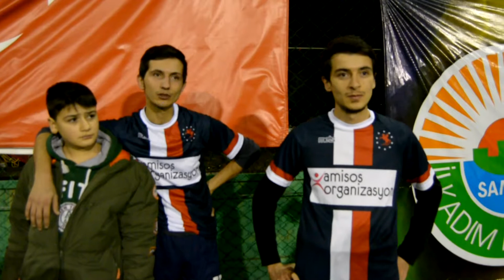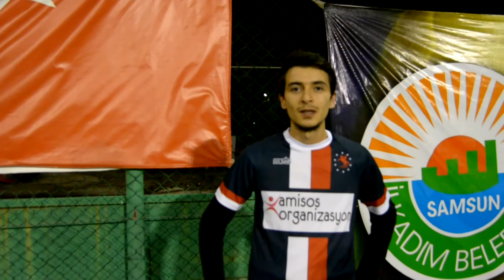Dinamo Karşıyaka 3 Gençlergücü 4 Ropörtaj